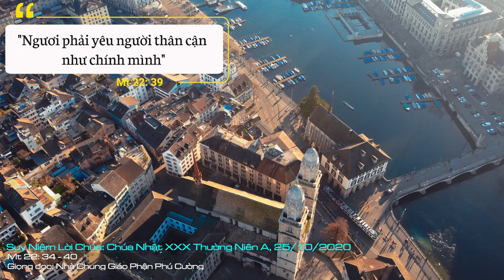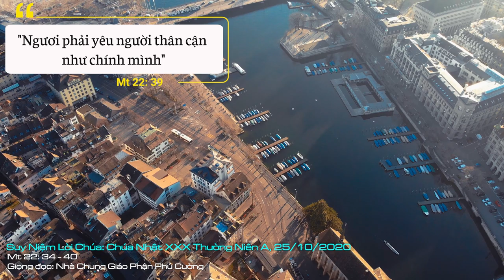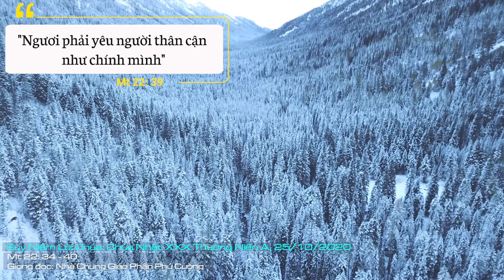Suy Niệm Lời Chúa: Chúa Nhật XXX Thường Niên A, 25/10/2020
Chúa Nhật XXX Thường Niên A: Lạy Chúa xin nối kết tình yêu thương của chúng con trong tình yêu của Chúa.
Trên trang báo Pháp luật ngày 08/9/2020 đăng tin: chị Bùi Thị Ngọc Tuổi, vợ anh Phan Văn Tâm, người bị rắn hổ mang chúa cắn đã thông qua Phòng Công tác Xã hội Bệnh viện Chợ Rẫy TP HCM trao tặng 80 triệu đồng cho một bệnh nhân nặng đang điều trị tại Khoa bệnh Nhiệt đới.
Câu truyện chị Ngọc sau khi nhận được số tiền 800 triệu từ các nhà hảo tâm, đã trích lại 80 triệu để tặng cho bệnh nhân khác, có thể cho chúng ta thấy một mối tương quan ấm áp đầy tình người mà tất cả đã dành cho nhau. Điều này diễn tả điểm giáo lý nền tảng trong Tin Mừng hôm nay mà Chúa Giêsu đã dạy khi người thông luật đến hỏi Người về điều răn nào là trọng nhất, Chúa Giêsu đã khẳng định ngay, đó là giới răn: “Mến Chúa yêu người”.
“Mến Chúa yêu người” diễn tả một chiều kích quan trọng nhất của con người đối với Thiên Chúa, đó là tương quan hướng thượng. Chúng ta phải yêu mến Thiên Chúa với cả trái tim và với cả tâm hồn. Kế đến, tương quan không kém phần quan trọng, đó là tương quan hướng theo chiều ngang, nghĩa là hướng đến anh chị em đồng loại, không loại trừ ai. Chúng ta hãy yêu thương mọi người như chính mình.
Do đó, tình yêu của Thiên Chúa được gắn kết với tình yêu đồng loại. Nếu ai nói mình yêu mến Thiên Chúa mà loại bỏ yêu thương anh chị em đồng loại, thì chúng ta đang tạo ra sự mâu thuẫn trong tình yêu của Thiên Chúa. Phải nhớ rằng, tình yêu tha nhân phải đặt trên nền  tảng tình yêu Thiên Chúa. Nghĩa là, trong Chúa, tôi bắt gặp tha nhân là anh chị em của tôi. Trong Chúa, tôi cảm nhận được phẩm giá đích thực và trọn vẹn của một con người, dù đó là người nghèo, người bệnh tật hay người tội lỗi (x. Mt 25, 35-36).
Lạy Chúa xin nối kết tình yêu thương của chúng con trong tình yêu của Chúa. Amen.